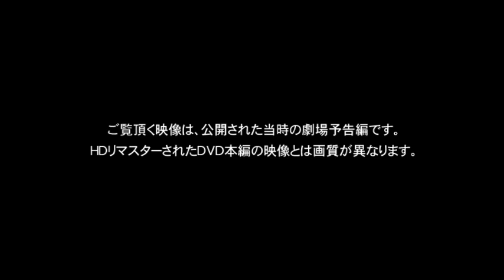『チ・ン・ピ・ラ』DVD予告編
DVD 『チ・ン・ピ・ラ 【HDリマスター版】』2010年7月23日!!
時代を軽やかに駆け抜けた"恭兵＆ジョニー"コンビがＤＶＤで蘇る！
脚本を執筆し、自ら主演した伝説の映画『竜二』を残し、閃光のようにこの世を去った金子正次の遺稿を、同作の監督を務めた川島透が鮮烈に映画化！
80年代の渋谷の街を、組織や体制に縛られない自由な"チンピラ"コンビの青春が疾走する！その果てには一体、どんな結末が待ち受けるのか―。
公開から四半世紀を超えた今でも色褪せない名作が、ＨＤリマスターで初ＤＶＤ化！